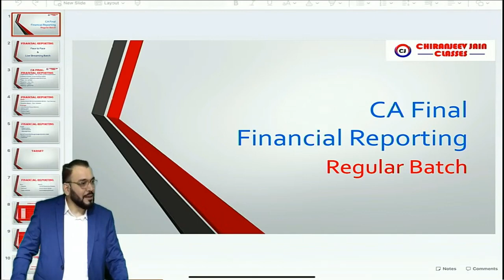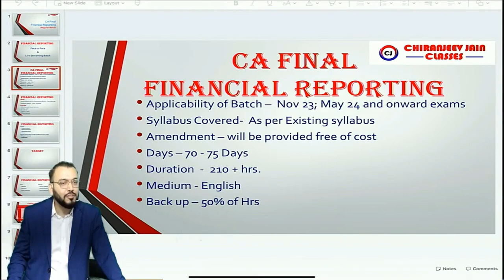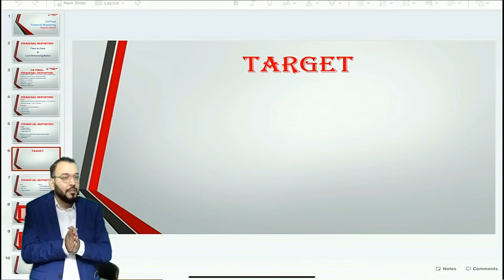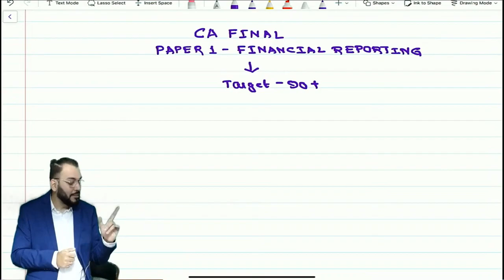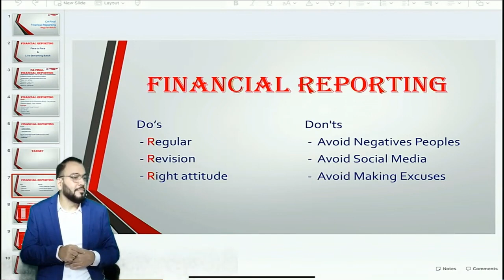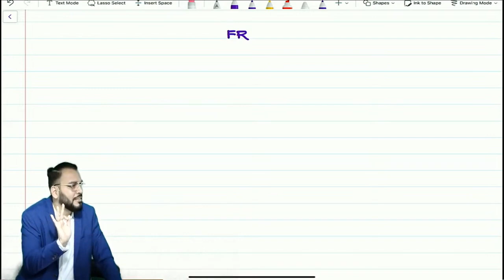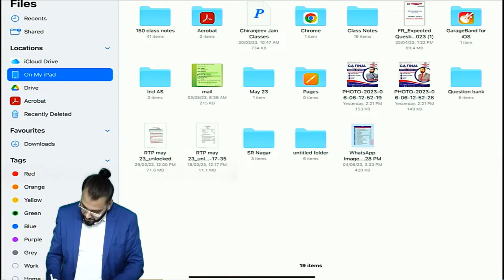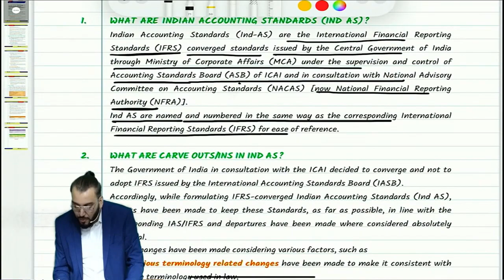Day 1 | CA Final FR | F2F & Live Online | Regular | CA Chiranjeev Jain